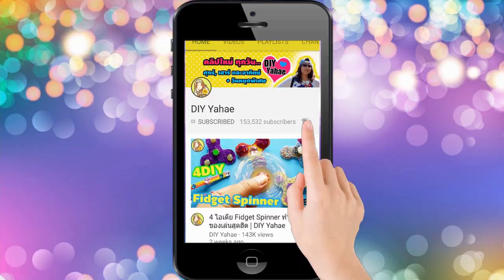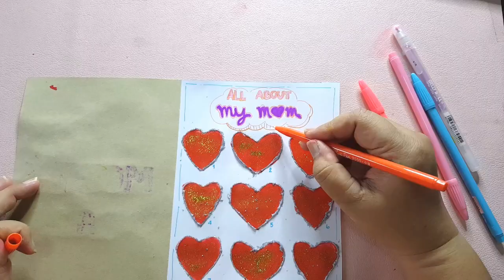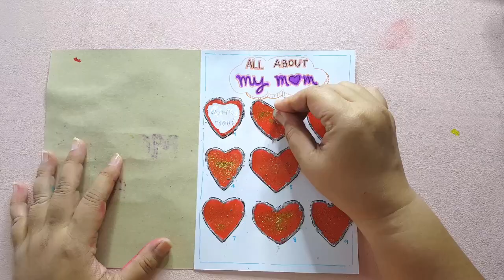ไอเดียเก๋ๆ ทำการ์ดบอกรักแม่ | การ์ดวันแม่ | การ์ดเซอร์ไพรส์วันแม่ ทำเอง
►สั่งซื้อออนไลน์ อุปกรณ์  DIY ตกแต่งเคส มีให้เลือกเยอะที่สุด ถูกที่สุด เคสมือถือทุกรุ่นทุกแบบ เคสใสแบบนิ่ม เคสใสขอบสี กลิตเตอร์ดาว กลิตเตอร์หัวใจ  กากเพชร น้ำยาเรซิน  กาว วิปครีมแต่งเคส   โมนิโมนิ  สติกเกอร์แต่งเคส  เม็ดแคนดี้ ดินญี่ปุ่นหวานแหวว กล่องเขย่าน่ารักๆ จัดส่งถืงบ้าน รวดเร็ว ราคาประหยัด
►ดูคลิปแล้ว อยากได้อุปกรณ์ชิ้นไหน  กดตามลิงก์ไปสอบถามได้เลยค่ะ

DIY การ์ดบอกรักแม่ | การ์ดวันแม่ | การ์ดเซอร์ไพรส์วันแม่ ทำเอง
วันแม่ 2560 ทำการ์ดเซอร์ไพรส์แม่ แบบเก๋ๆ การ์ดขูดสี